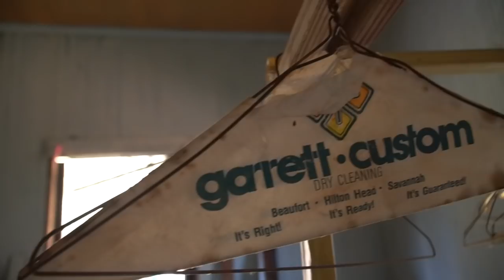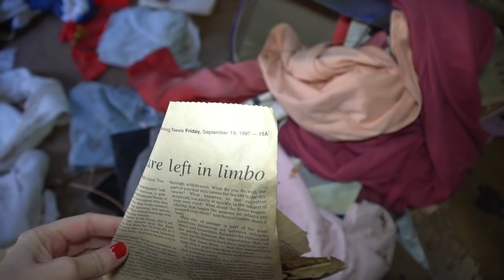Left in Limbo: EVPs CAUGHT!!!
TGN_Thrives.Le-Vel.com

My first abandoned explore here. Located in a tiny town with a history of turmoil, this home sits abandoned for over 20 years. The house has a dark history according to local legend, so I wanted to find out for myself!
EVPs CAUGHT!